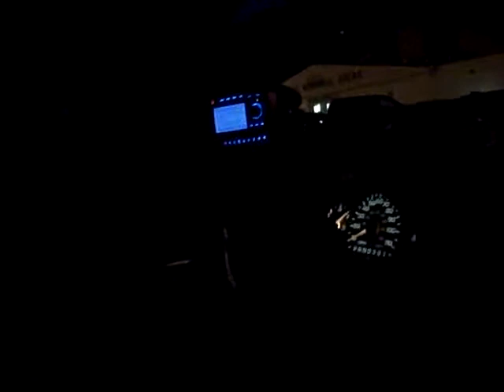"The Dark Nite" p.2 (Presented in HD)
12-03-08 We continue our Journey to the Hockey Game finale coming soon